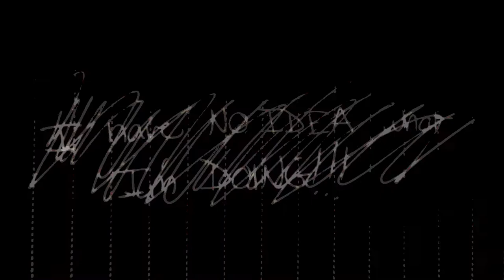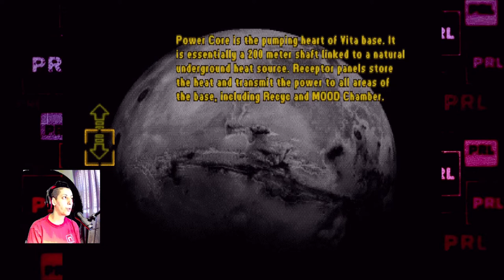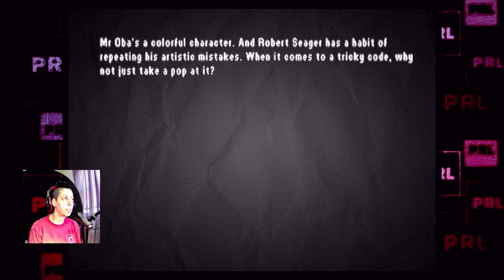Martian Gothic (PS1) - ep6 | opening doors [cheats ON]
This recording was very choppy in real life, so I hope I cut it up as clearly as possible.

There were a couple of fancy graphics in this one. I didn't expect this game to have so much that I never heard about. I wonder if it will ever make a resurgence? I'm curious to see where this is all going.

shared drive with my UPDATED map (still working on it, so it may change frequently):

GOOD HEALTH!
Please be good to yourselves and each other.